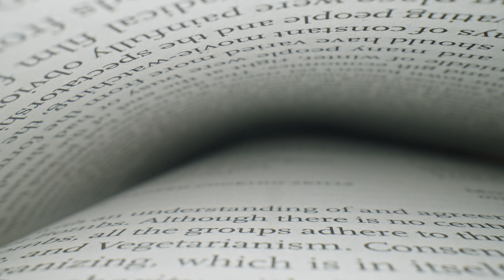AstrHori 28mm F13 Macro Probe lens Test footage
Bought the AstrHori Probe lens and had the chance to test it! It's a really fun lens, here is the test footage!

What shoul i shoot next with it?